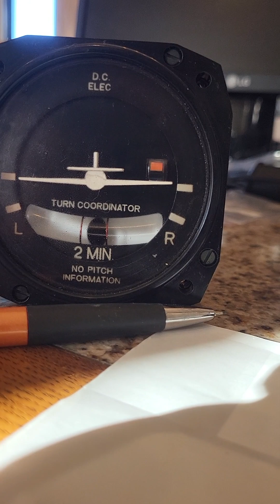Turn Coordinator repair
Fixing the Falcon turn coordinator with new brushes and bearing lubrication.